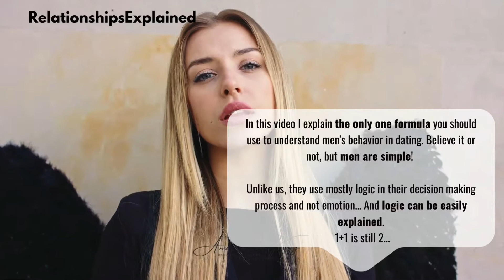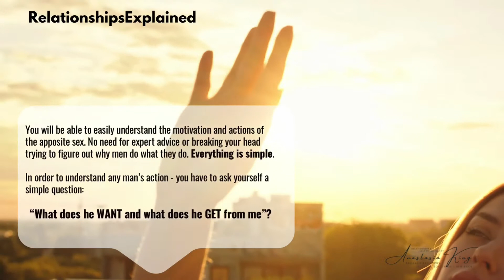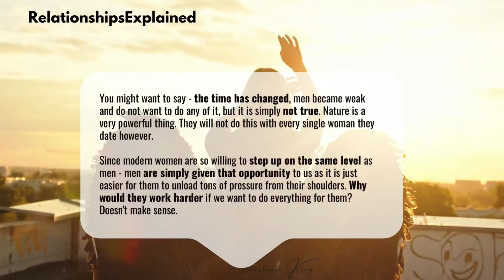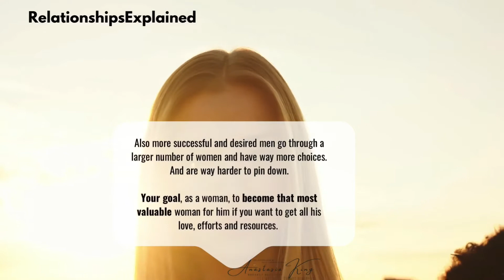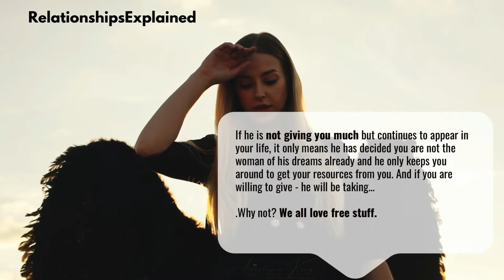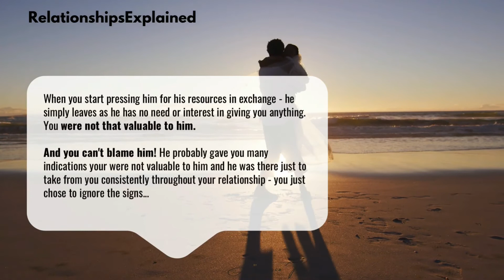WHY HE is Inconsistent? ONLY ONE REASON for it.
Welcome to Relationships Logic Lessons by Anastasia King.  I have a gift for you today! A gift of saving your time and mental effort to figure men out.

You will be able to Explain Any Man’s Action in One Single Step.

Do you know your value to men you date?
Do you often wonder why  they behave like they don't care? Why they disappear, don’t call back and don't keep promises? Don't buy you gifts, don't take you on vacations, don't propose to you? Only try to keep it casual?  Don't spend much time with you, don't call, don't text, don't ask you out??

I will tell you how to explain any strange action of the men you date in one simple step.

In this video I explain the only one formula you should use to understand men's behavior in dating. It will take just one simple question .

Is he interested in You or your Resources?? Are you really that valuable to him?

Believe it or not, but men are simple! Unlike us, they use mostly logic in their decision making process and not emotion… And logic can be easily explained. 1+1 is still 2…

And In this video I will do just that - I will try to explain the logic men use in the modern days dating and relating. Stick with me to the end, you would be surprised to know all of it!
And remember: there are 3 billion men in the world! You are destined to find yours!

THE CORE PRINCIPLE OF DATING - The Balance of Value

Do you know the core principle of all relationships in the world? It is The Balance of Value….

The stages of The No Contact your ex will go through if he broke up with you:

The rest is in this video or you can read it on my